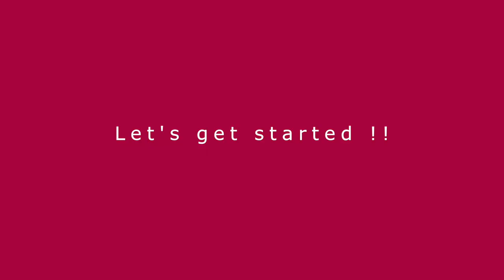Everyday Makeup Routine // Rachel Anne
Hi everyone! I wanted to upload something today but wasn't quite sure what to do... so I decided to share with you my everyday makeup routine. And yes, I wear lipstick everyday!